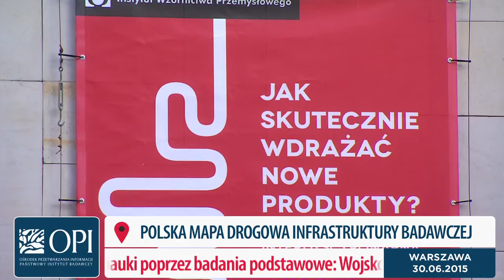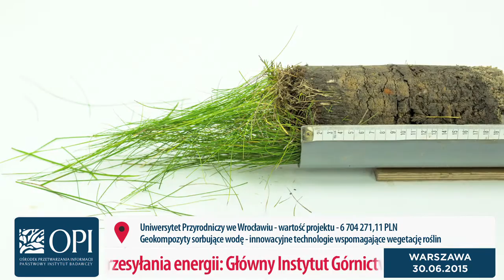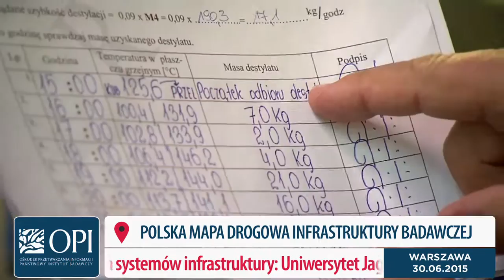Polska droga do innowacji - konferencja „Inwestycja w naukę – inwestycją w gospodarkę”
804 miliony złotych - tyle mogą otrzymać instytucje naukowe na budowę unikalnej w skali kraju infrastruktury badawczej.